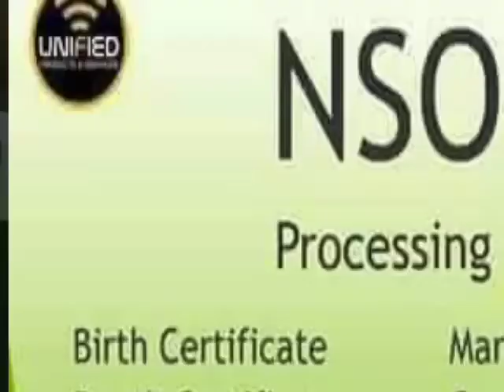Kuya Frank Tips how to apply Philippine Airforce